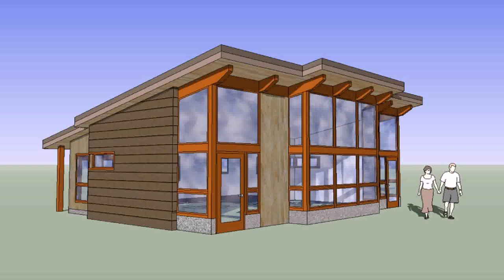2 Bedroom 1 Bath Tiny House Plans (see description) (see description)